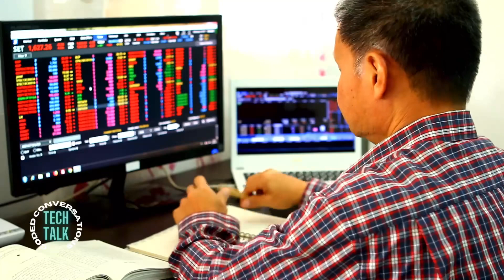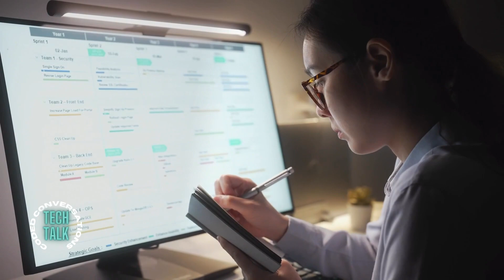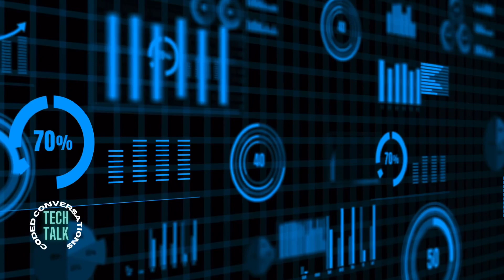Network Operation Center (NOC)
The purpose behind a NOC is to monitor, manage, and safeguard a network system.

- Why must the NOC exist? The essence of this question is about survival and order, much like the roles of a security guarding buildings or people. A network, like buildings or people, must be guarded from dangers and guided to thrive.

- Why is its operation crucial? The need for harmony. A NOC ensures communication flows freely, errors are corrected, and threats are neutralized; constant vigilance is key.

The Network Operation Center symbolizes a watchtower—its purpose is to guard the network from threats, to manage the resources (data), and to ensure the smooth and continual operation of the whole order. It is a reflection of the idea of perpetual vigilance.

The NOC operates like the heart, the control center for the body. It takes in information (like blood) and ensures the flow is uninterrupted. Disruptions are like blockages that must be quickly detected and removed. The operators in the NOC are, in many ways, like shepherds—constantly watching, responding to attacks, and fixing weak spots in the system.

The goal here is to identify all sections, most popular tools, and the known and unknown secrets that NOC teams should be aware of. This understanding will provide exceptional insight for mastering NOC operations.

1. Security Software: Layers of Protection and Monitoring

Sections to Cover:
• Intrusion Detection and Prevention Systems (IDPS)
• Endpoint Detection and Response (EDR)
• Firewall Management
• Threat Intelligence Platforms
• Vulnerability Scanners
• Data Loss Prevention (DLP)

Key Tools & Popular Solutions:

- Snort (Open Source IDPS): Popular for real-time traffic analysis and packet logging.
- Suricata: A high-performance network IDS, intrusion prevention (IPS), and network security monitoring engine.
- CrowdStrike (EDR): Advanced AI-driven endpoint protection platform that provides real-time threat detection.
- Palo Alto Networks: Known for its comprehensive firewall and threat intelligence capabilities.
- Qualys (Vulnerability Management): A tool that automates vulnerability assessments across global IT assets.
- Symantec DLP: Prevents sensitive data from being leaked or misused.

2. AI-Driven Alerts: Speed, Precision, and Prediction

Sections to Cover:
• Automated Threat Detection
• Anomaly Detection Systems
• Predictive Analytics
• Incident Response Automation
• Machine Learning for Adaptive Security

- Splunk: A powerful platform that uses AI to detect anomalies in real-time and provide automated alerts for network incidents.
- Darktrace: A leading tool in cyber AI technology that uses self-learning algorithms to detect and autonomously respond to threats.
- IBM QRadar: Known for its security intelligence platform that delivers AI-driven threat detection and automated incident response.

3. Deep Diagnostic Tools: Root Cause Analysis and Comprehensive Insights

Sections to Cover:
• Root Cause Analysis (RCA) Tools
• Packet Capture and Analysis
• Log Management
• Real-Time Traffic Analysis
• Network Performance Monitoring
• Deep Packet Inspection

- Wireshark: The gold standard for packet analysis—NOC teams can capture and review live data at a microscopic level.
- SolarWinds Network Performance Monitor: Known for its ability to diagnose performance issues by analyzing key metrics such as latency and bandwidth usage.
- Nagios: Open-source monitoring solution providing both network monitoring and server health analysis.
- New Relic: A full-stack observability platform for monitoring infrastructure and application performance.
- Graylog: A log management tool that helps teams gather, index, and analyze logs from multiple sources.

SIEM: Tools like Splunk, LogRhythm, and AlienVault correlate data from multiple systems, providing centralized security monitoring and incident tracking.

🔽 More Resources 🔽